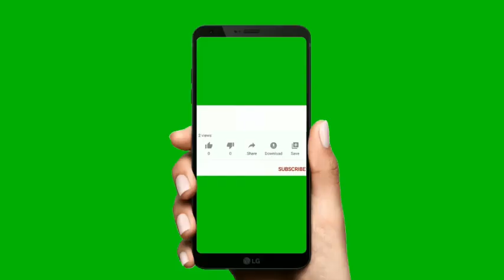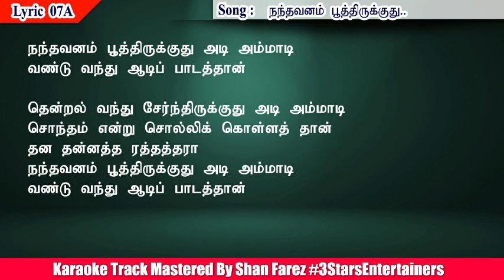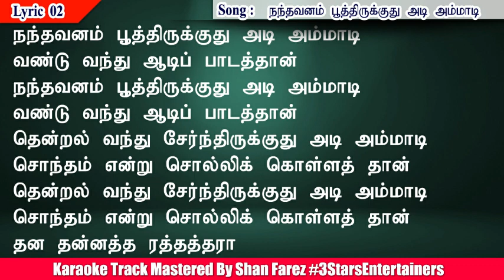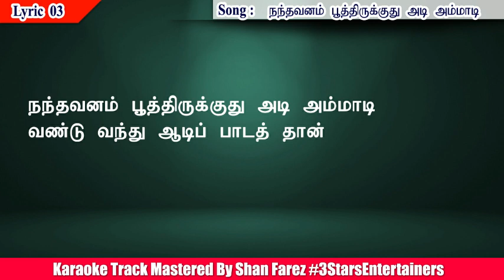Nanthavanam Poothirukuthu Solo Song Karaoke For Male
Song  : Nanthavam Poothirukithu  Karaoke  For Male
Movie : Illam
Singers : SPB